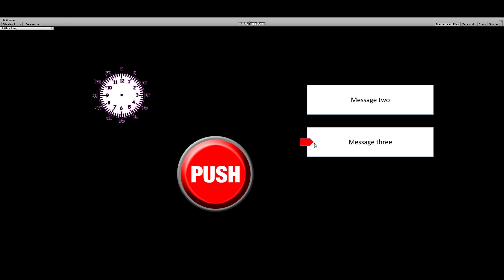More UI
Here I have some more UI elements I have been working on. These are not using the Unity UI system, I wrote the code for these components myself along with the event system (configured to play the sounds you here).

The button scales when highlighted and then shrinks when clicked on. The dragging button inherits that code, whereas the two sliders on the right translate an arrow to them when highlighted. All these UI components inherit from an abstract base class with an abstract function OnClick().